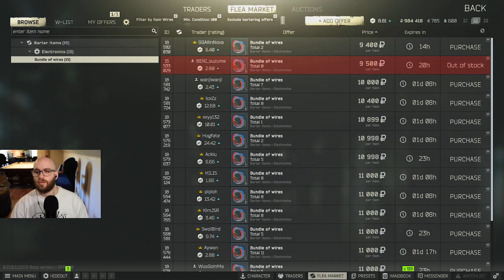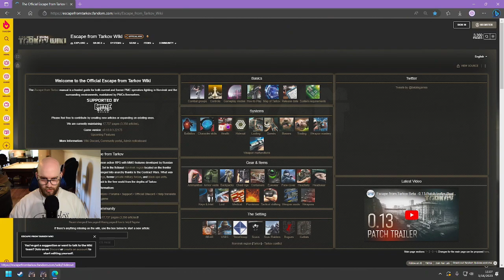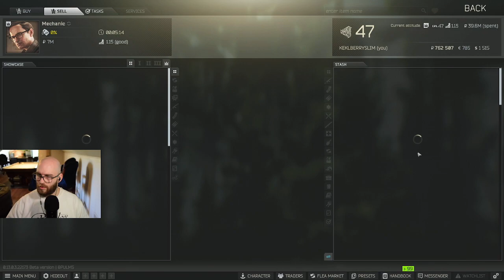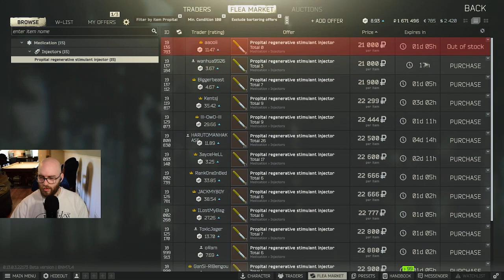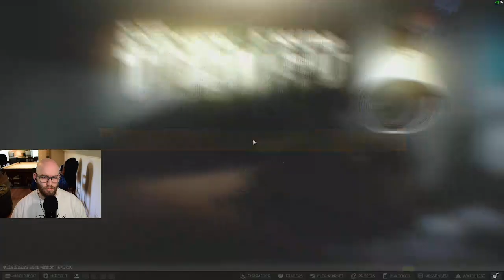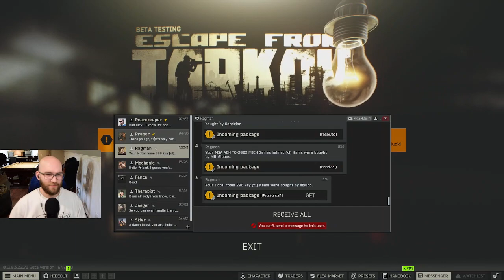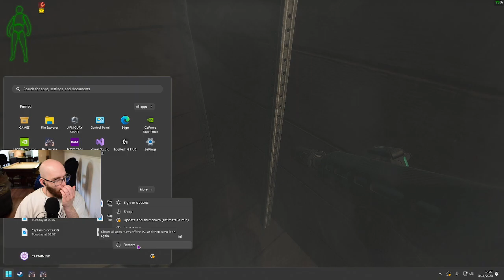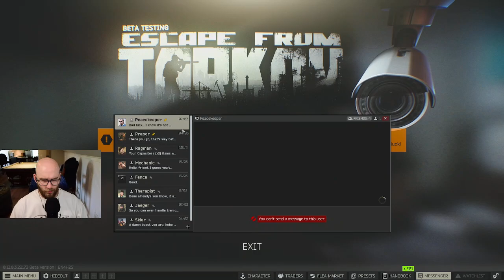Escape From Tarkov VODS TARKY